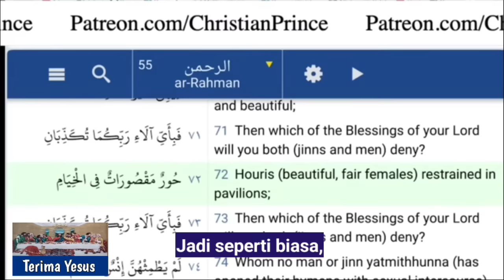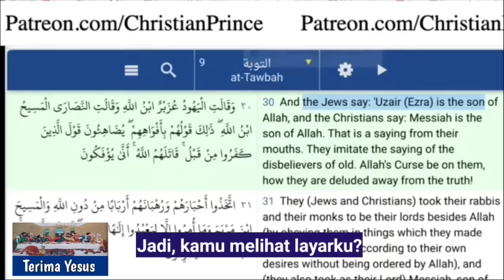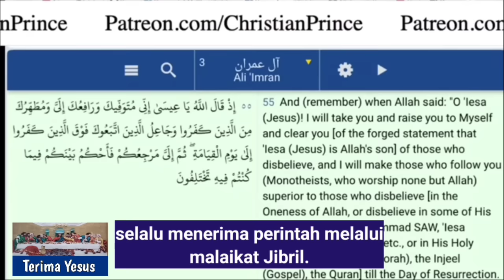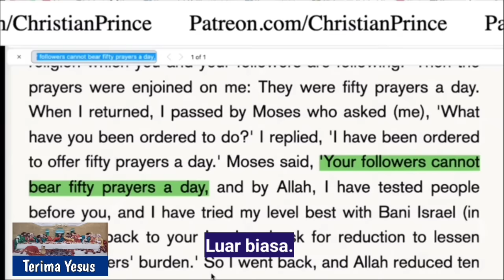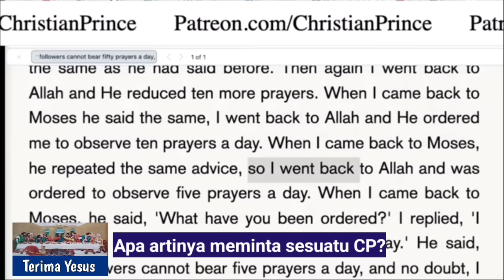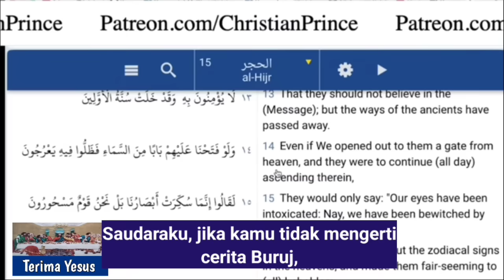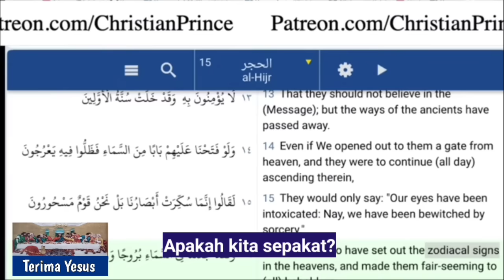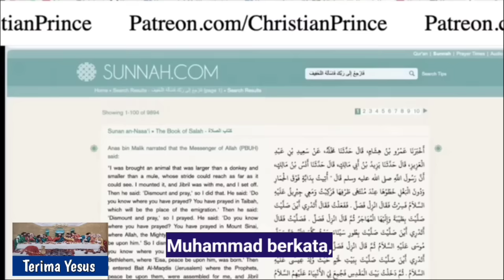Christian Prince Terbaru / Dua Uclim Ini Memanas Setelah CP Menanyakan Pertanyaan Sulit Ini...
Christian Prince Debat Dengan Dua Penelepon Uclim